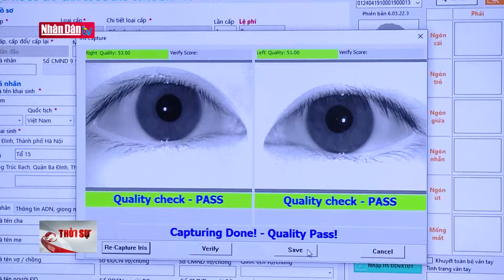Góp ý kiến vào các dự án luật do Bộ Công an chủ trì | Tin CHÍNH TRỊ - XÃ HỘI trưa 9-5-2024